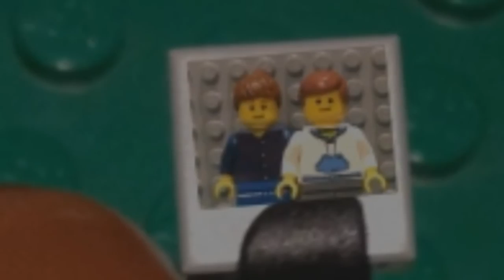Zombcalypse 1-3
A mini series I made back in February, but soundly stopped because it took to much effort. I might make episode 4, but who knows.